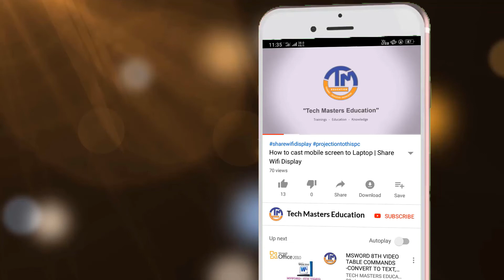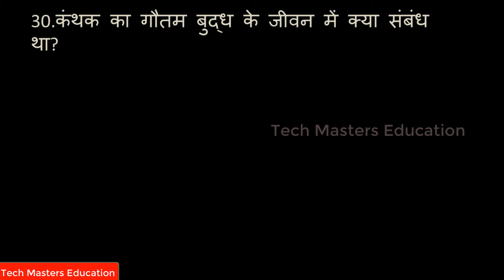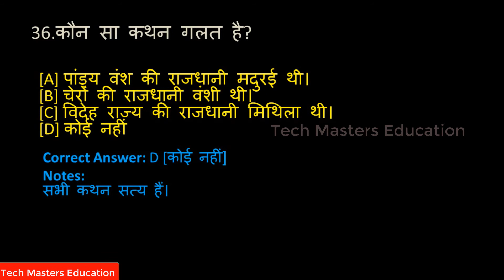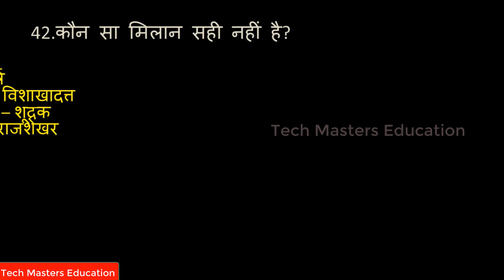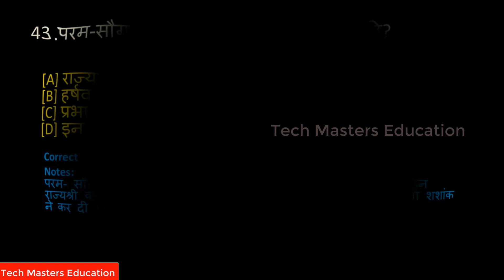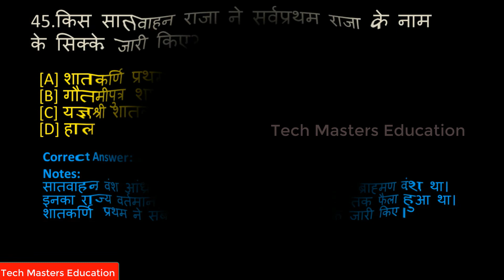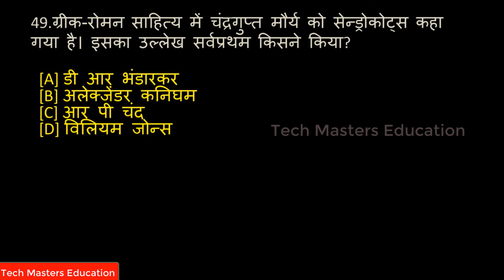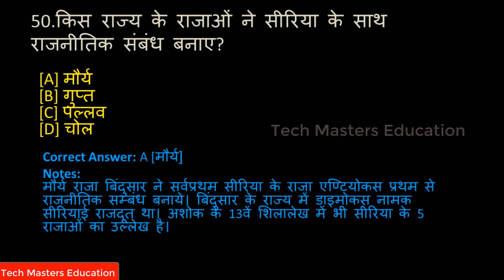प्राचीन भारत का इतिहास से सम्बंधित बहुविकल्पीय प्रश्नौत्तर | mcq of indian history in hindi | part 1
प्राचीन भारत का इतिहास से सम्बंधित बहुविकल्पीय प्रश्नौत्तर
mcq of indian history in hindi
bharat ka itihas
history of bharat

नमस्कार दोस्तों इस विडियो में आप प्राचीन भारत के इतिहास से सम्बंधित ५० बहुविकल्पीय प्रश्नौत्तर को स्टडी करेंगे जो कॉम्पीटिशन एग्जामिनेशन में बहुत पूछे जाते है इसलिए आप भी यदि तैयारी में जुटे हो तो ये ये विडियो आपकी कुछ मद्द अवश्य करेगी तो आप विडियो देंखें और अपने विचार जरुर साझा करें |
धन्यवाद